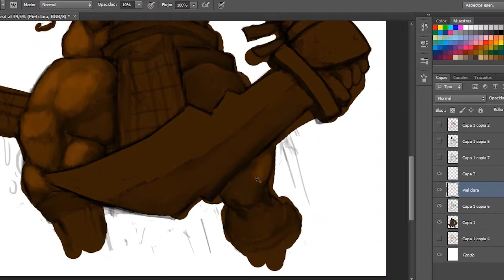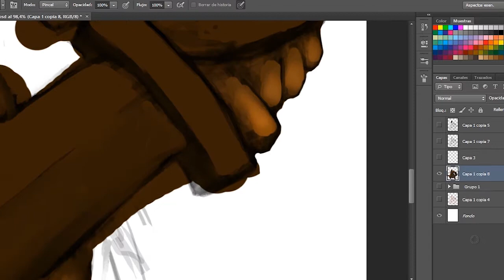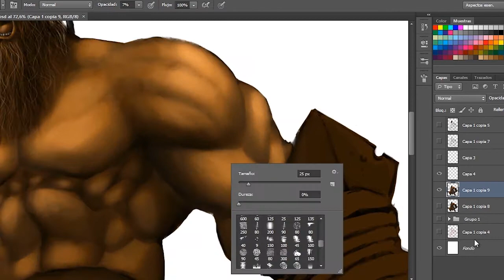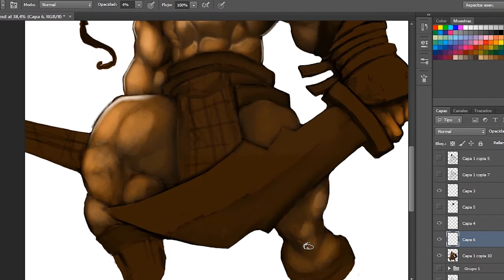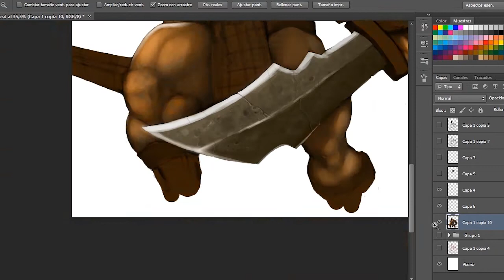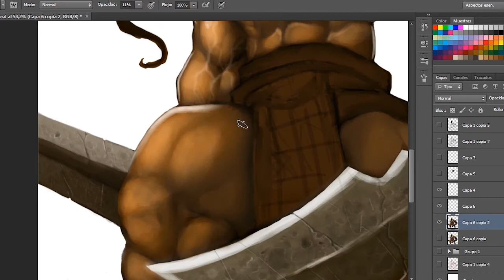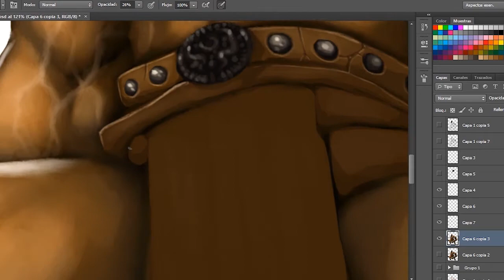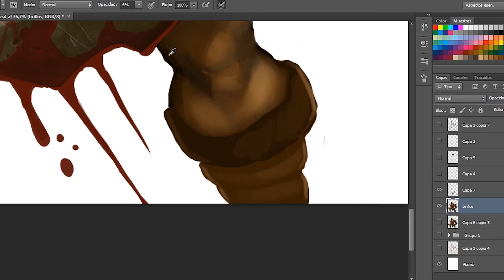Goliath time lapse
A new time lapse of my art.